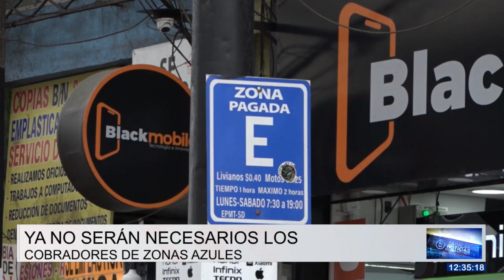ZONAS AZULES CÁMARAS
La Empresa Pública Municipal de Transporte de Santo Domingo no ha terminado de socializar el proyecto de sancionar a los conductores a través de cámaras. Esto significa que se podría postergar la fecha para iniciar con las sanciones.